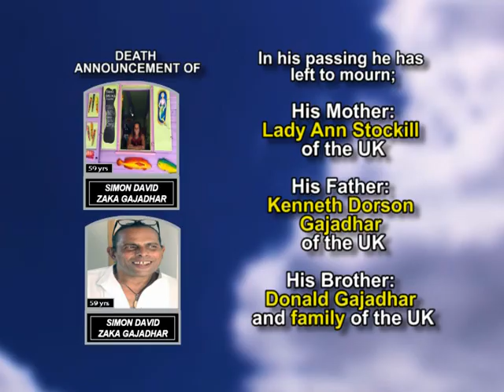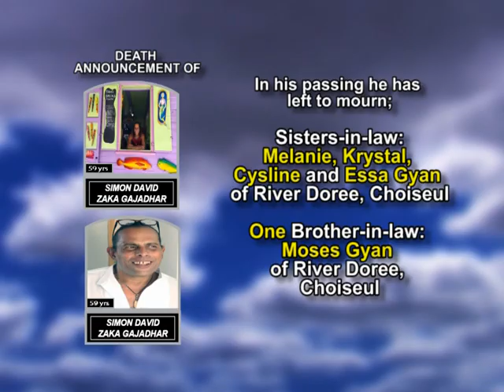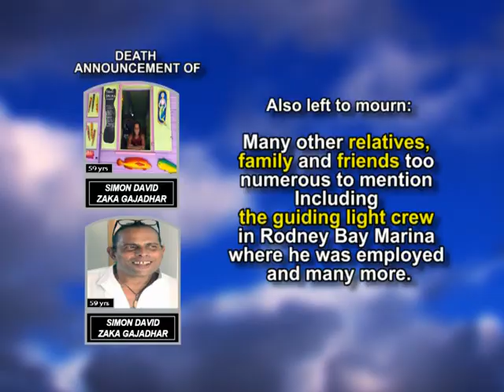Simon David Zaka Gajadhar long